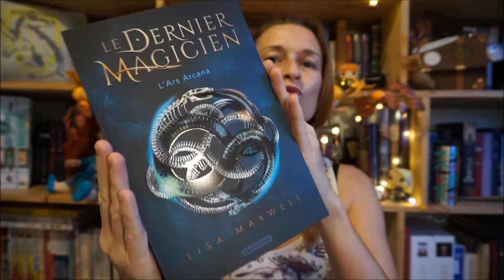Book Haul octobre 2018📚